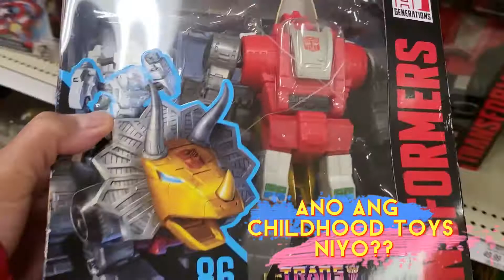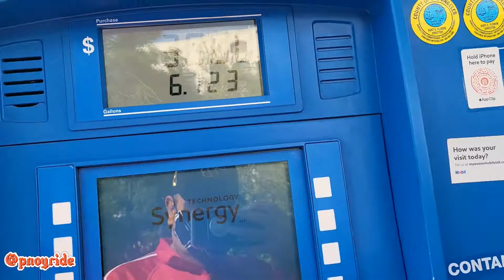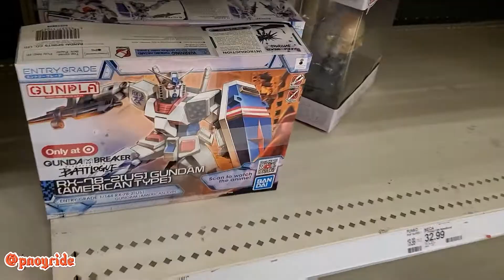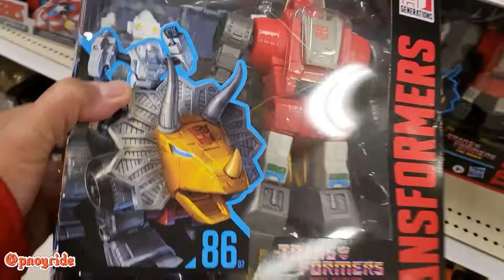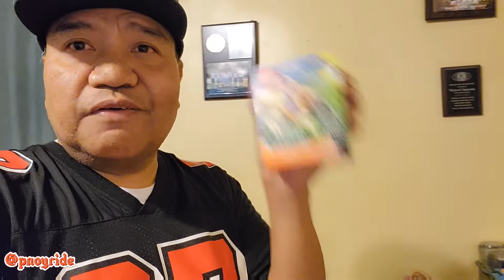SAMAHAN NIYO AKO SA TARGET PARA MAKAHANAP TAYO NA I RE RE-SELL SA EBAY..LET'S GO NA...